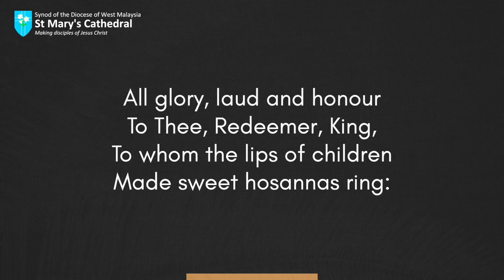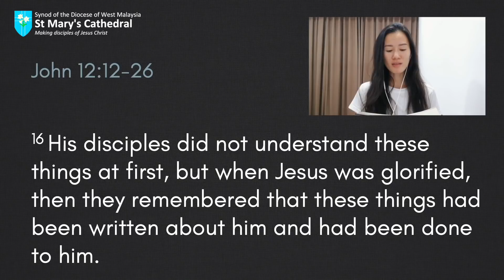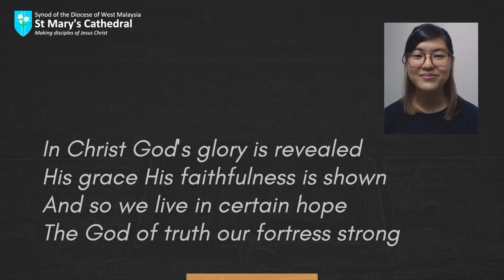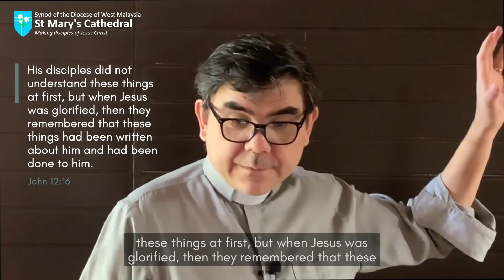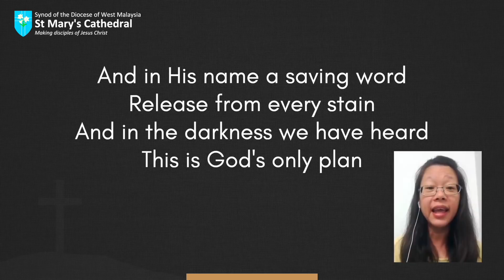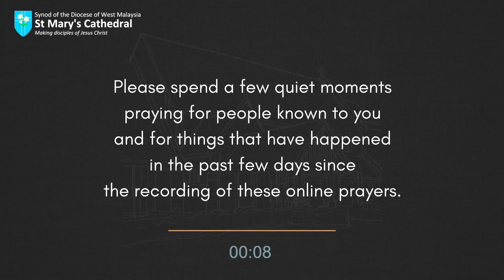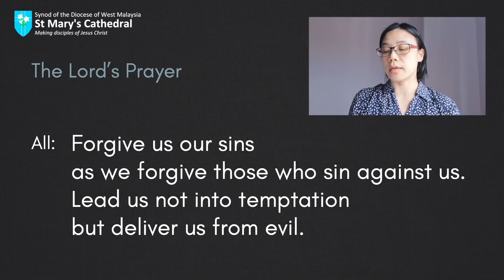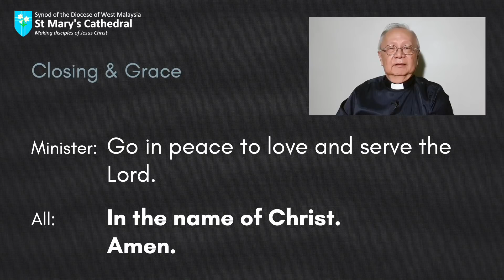St Mary’s Cathedral - English Online Service - 28 March 2021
Welcome to our English online service for both our liturgical and contemporary congregations.

As we celebrate Palm Sunday, we acclaim Jesus Christ as the King who went to Jerusalem to give up His life for us.

Please join our “Virtual Tea Terrace” after the service, where you can say ‘hello’ to other people who are part of the service. This virtual tea terrace will be via Zoom, and you can click on this link that will bring you straight to the Zoom room